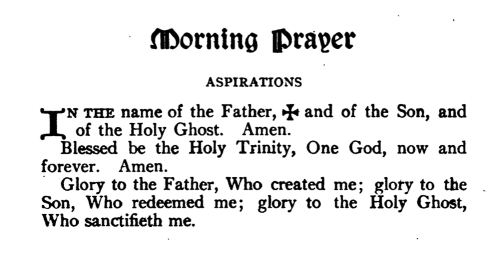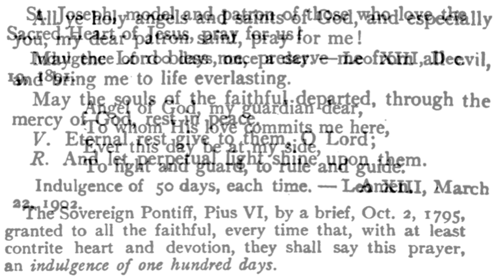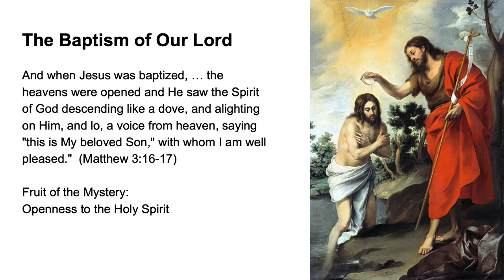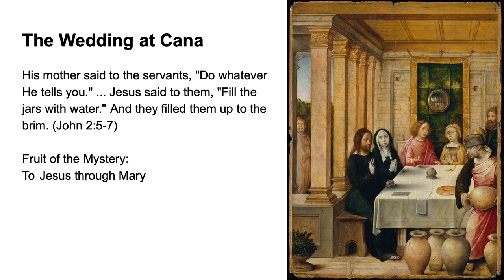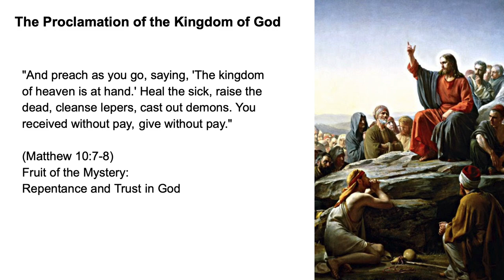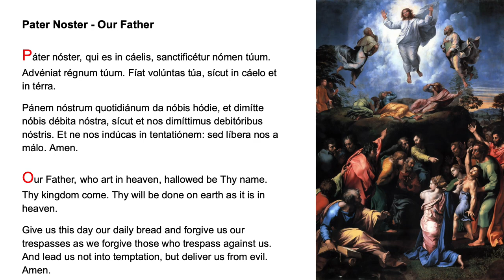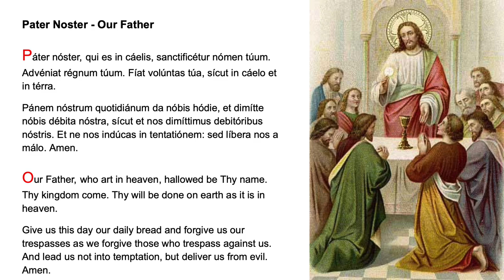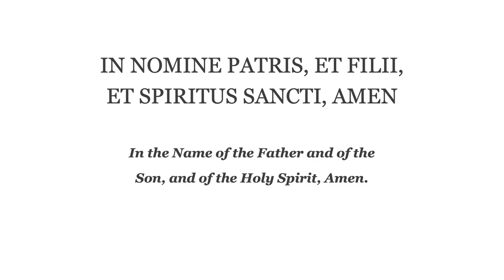💛 Morning Prayer Fr Lasance + Rosary in Latin Luminous Mysteries 💛